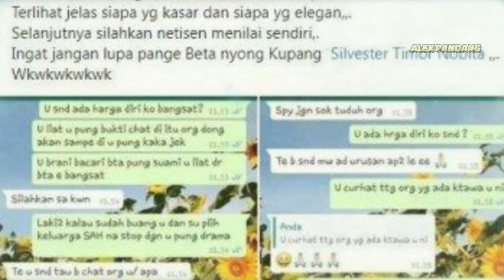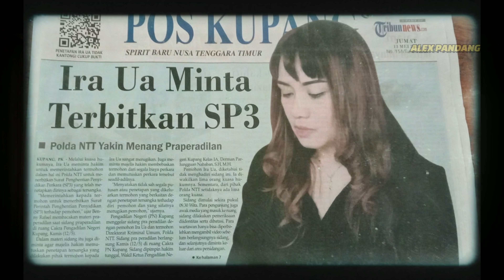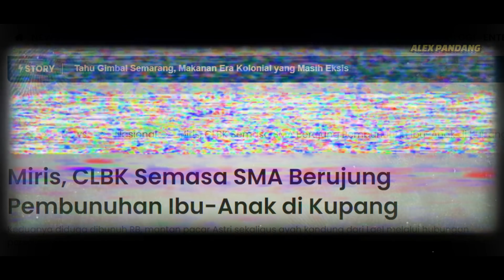Kisah Nyata Misteri Kematian Ibu dan Anak di Kupang Terkuak Berkat Ngototnya Nitizen di Medsos!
Penemuan dua jasad yang diduga seorang ibu dan anak di daerah Penkase Kecamatan Alak Kota Kupang NTT pada akhir Oktober 2021 telah menggemparkan warga kota Kupang NTT. Mereka mengutuk keras peristiwa keji yang tidak manusiawi. Namun, Siapa pelaku dan apa motif dibalik peristiwa keji terjadi, saksikan cerita selengkapnya dalam konten saya kali ini.

DISKLAIMER.
Konten ini hanya bersifat cerita atau informasi berdasarkan apa yang dilaporkan oleh masyarakat dan media-media setempat. Tidak ada maksud untuk memojokan, atau menyerang pihak manapun. Semoga kita bisa mengambil hikmah dari peristiwa menyedihkan ini. Dan ijinkan saya secara pribadi menyampaikan rasa ikut berduka bagi keluarga korban yang mengalami peristiwa ini, Semoga arwah kedua korban diterima disisi TUHAN  Yang Maha Kuasa.